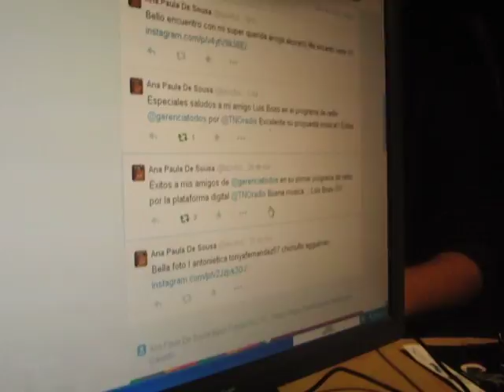GERENCIA 360 IMP GPT TNO (4) hippies